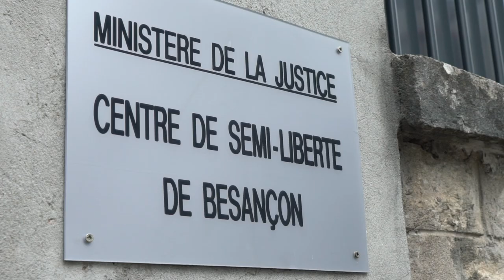Du sport pour la vie #9 : l'activité physique encadrée en milieu carcéral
La littératie physique, vous connaissez ? Non ?
Pas de panique, toutes les semaines Maxine Eouzan et Maxime Brami partent à la découverte de clubs et associations adeptes de ce nouveau concept. Cette semaine Maxine Eouzan se rend à Besançon pour assister à une séance d'activité Physique encadrée dans un centre de semi-liberté.